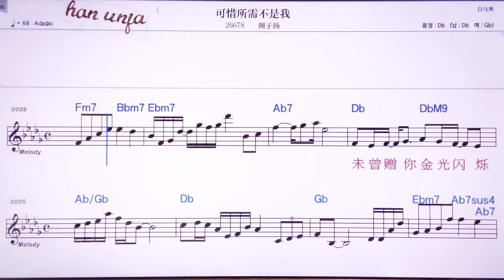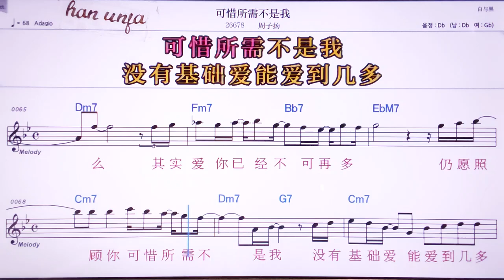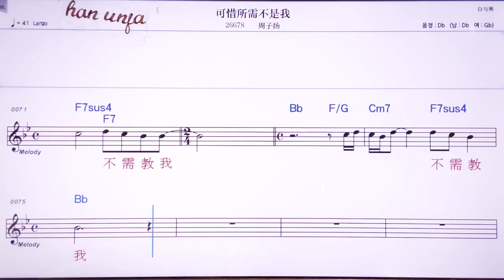💖커씨숴쒸부쓰워/쩌우즈양 👍MR,노래방, 악보, 코드,Karaoke With Sheet Music